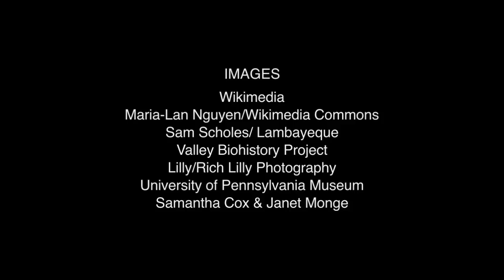The Ultimate Sacrifice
Human sacrifice: myth or reality? While gruesome depictions of violence and murder are found in the art and literature of many ancient societies, convincing physical evidence has been rare. From death pits in Sumer and China to child burials atop the misty peaks of the Andes, evidence of ancient ritual slaughter and sacrifice is now rising. Ann Gibbons describes what these execution sites can tell us about our ancestors, including why such acts may have at one time been socially accepted.